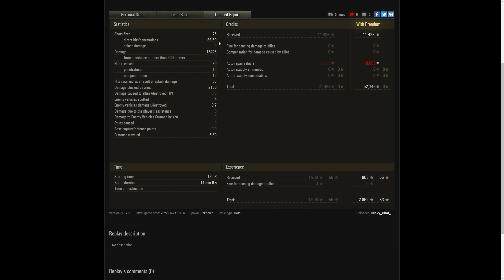World of Tanks || เก๋า!!โชว์ของ Huragan มาทั้งดวง มาทั้งใจ!!